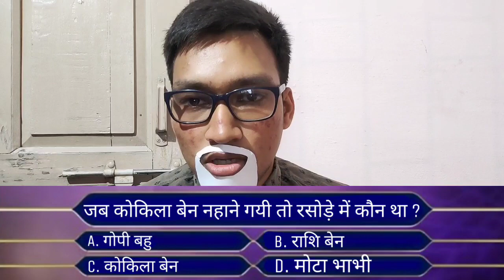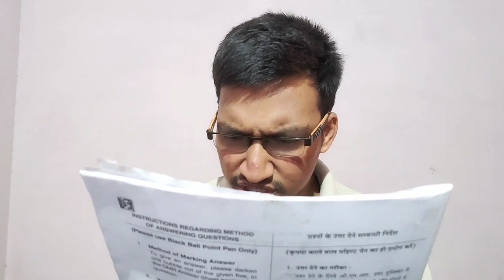RASODE ME KAOUN THA | Gopi bahu, Rashi ben, Kokila ben | KBC, CID, NEET, ALIENS | JUST FOR FUN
To is waqt sb yhi janna chahte hai ki Rasode me kaun tha...

Aur ye bat ab international level aur global level ki bat ho gyi hai..
Kbc ka question bn gya hai..
Neet ka question bn gya hai.
CID inquiry kr rhi hai..
Aliens bhi puch rhe hai..

Agr video achchi lge to like jarur kren..
Comment me jarur btaye ki koun sa part apko sbse achcha lga aur kisme thode se improvement ki aur jrurt hai..
aur ye bhi btaye ki next video kis topic par bnau...
Apne frnds k sath share kre..
Thank u...

Best mic for videos (Boya M1)

Best wired earphone (BoAt wired earphone)

Best bluetooth earphone (BoAt rockerzz 255)